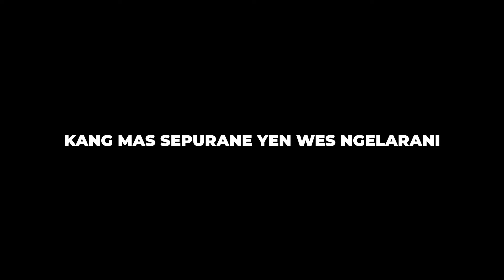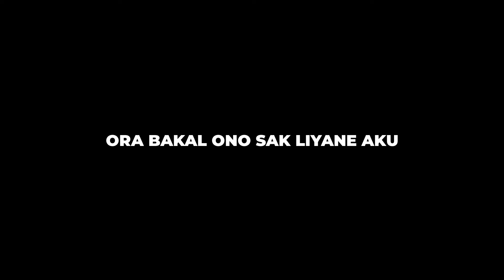SAKTENANE - Vadesta (Slowled+Reverp+lirik)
kulonuwun ati sing wes ngelarani
opo saiki koe bakal mbaleni
jujur seko ati iki pengen koe bali
bakal tak tompo, lalekno salahmu wingi

kangmas sepurane yen wes ngelarani
janji janji suci mung tak blenjani
kabeh perjuanganmu mung tak anggep angin lalu
maafkan aku telah mengecewakan kamu

saktenane aku iseh tresno koe
mugo wae awak dewe saklawase

janji suci ora bakal tak blenjani
ora bakal luntur sak enteke umur
sliramu paling tak sayang
sing paling tak gadang gadang
penjalukku koe ojo sumelang

kangmas aku percoyo karo sliramu
ora bakal ro seliyane aku
pandongaku saben wengi
penjalukku marang Gusti
bebarengan bebrayan tekaning pati

sliramu paling tak sayang, sing paling tak gadang gadang

pandongaku saben wengi, penjalukku marang Gusti